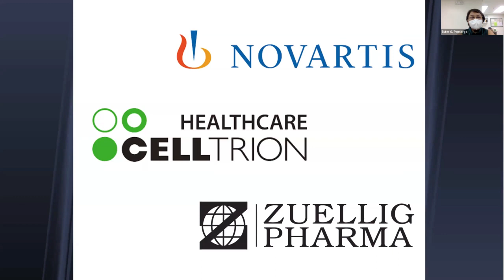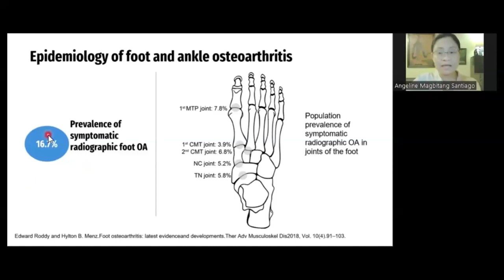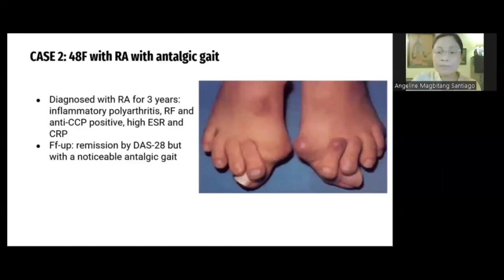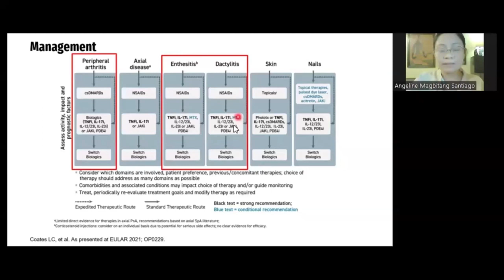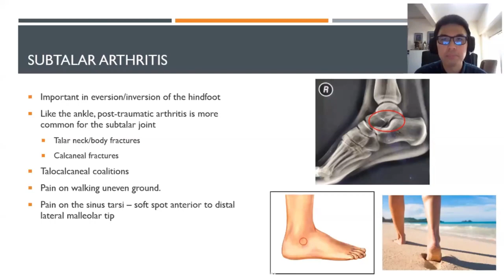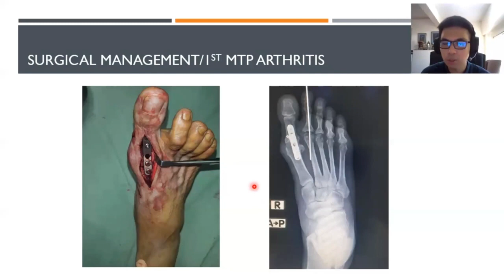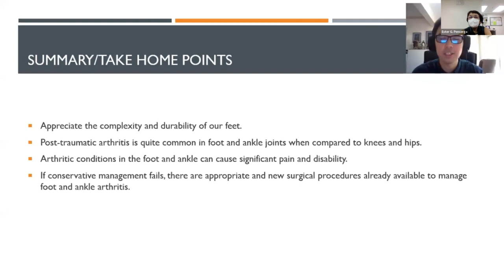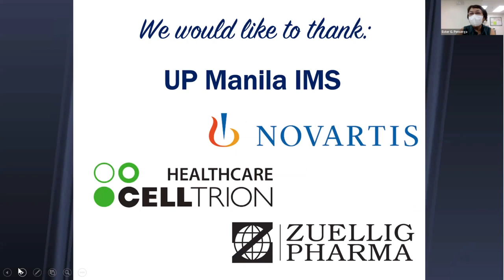Managing foot pains among patients with arthritis_19th LMLR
Speakers:
Dr. Angeline-Therese Santiago
Dr. Bernardino Alpuerto II
Moderator:
Dr. Ester Penserga